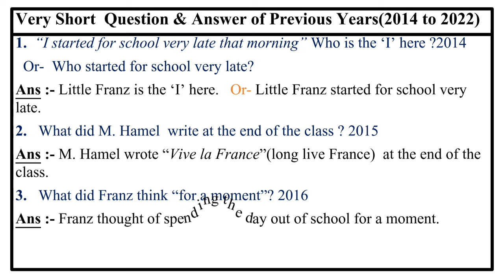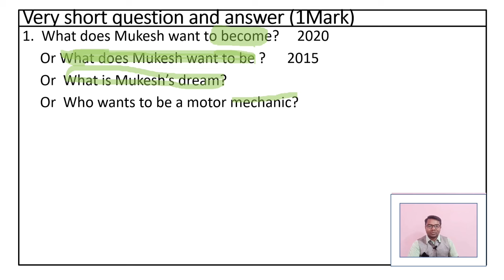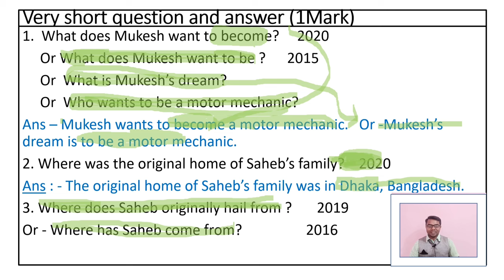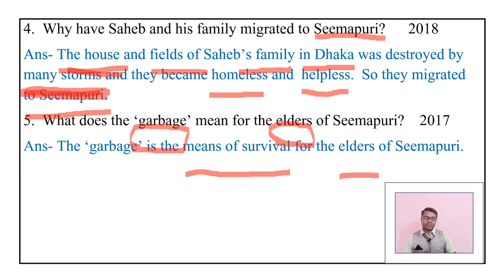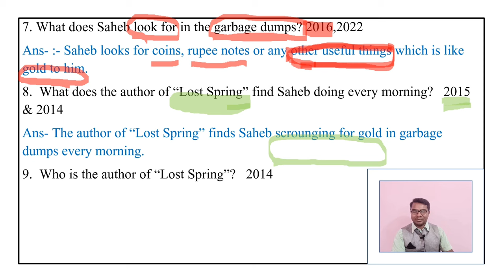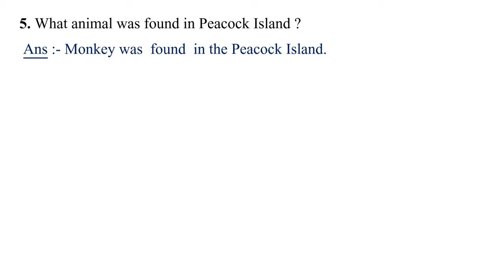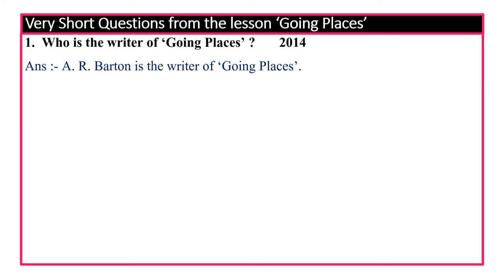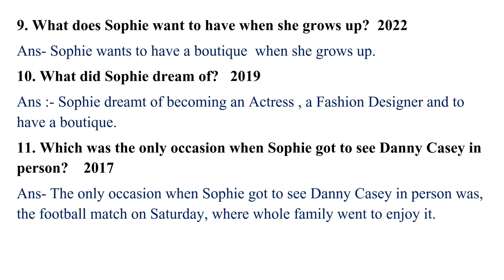2024 Very short 1mark question Answer// very short question Answer// 1mark question from Flamingo